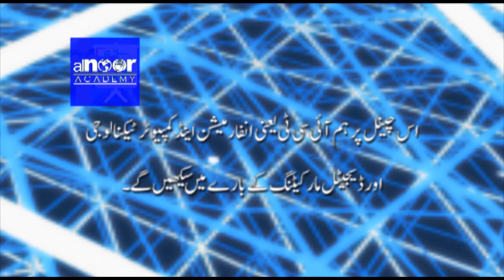AlNoor Academy - Introduction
AlNoor Academy is a youtube channel for Information and Computer Technology (ICT) education.
Courses, Guidelines and Tips will be shared on the channel for beginners to advanced students and users.

ICT course include:
* Web Design
* Web Development
* Digital Marketing
* Search Engine Optimization (SEO) – Online SEO as well Offline SEO
* Social Marketing

Like the video, comment your suggestion and requests and share the video with your family and friends.